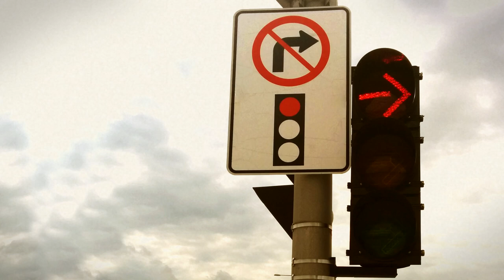STO - Aux abords du corridor Rapibus, Bertrand est toujours vigilant.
Découvrez son histoire!